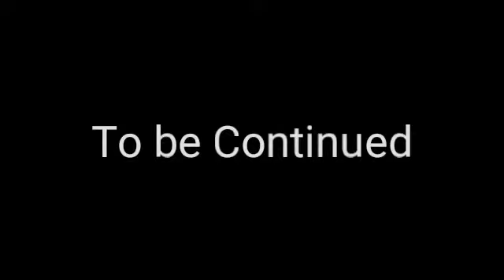SUV | John eats Cereal and Fruit Juice for his Breakfast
Hello and welcome back to Super Unknown Victory, so today we were on Aired Television with or without captions so basically is like you're looking for all those caption certification on YouTube.